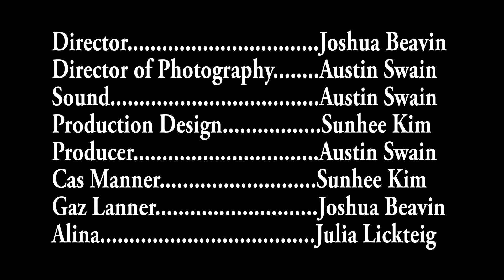Not Yet - Fine Cut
2014 - Austin Swain